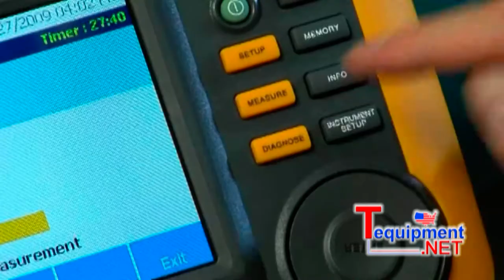Fluke 810 Vibration Tester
New Fluke 810 Vibration Tester

Control unplanned downtime, prevent recurring problems, set repair priorities and manage your resources with an entirely new approach to vibration testing. The new Fluke 810 helps you locate and diagnose common mechanical problems and prioritize repair actions with no prior machine history.

The new Fluke 810 Vibration Tester is the most advanced troubleshooting tool for mechanical maintenance teams who need an answer now. The unique diagnostic technology helps you quickly identify and prioritize mechanical problems, putting the expertise of a vibration analyst in your hands.

You take pride in your facility, your team, and your work. You do what it takes to keep things up and running, but sometimes there is not enough time or resources to keep up with the workload, let alone be proactive about mechanical maintenance. The Fluke 810 Vibration Tester puts you one step ahead by using a simple step-by-step process to report on machine faults the first time measurements are taken, without prior measurement history. The combination of diagnoses, severity and repair recommendations help you make informed maintenance decisions and address critical problems first.